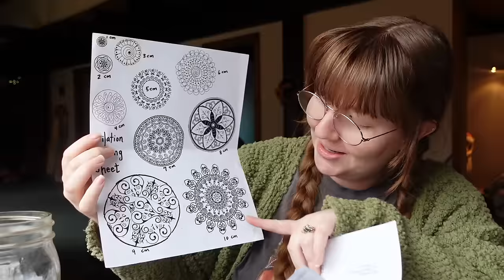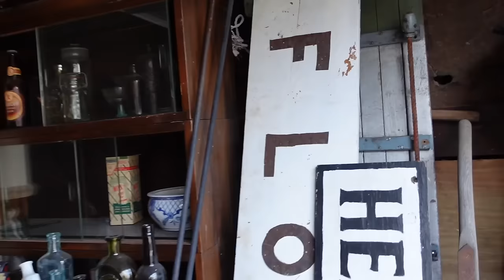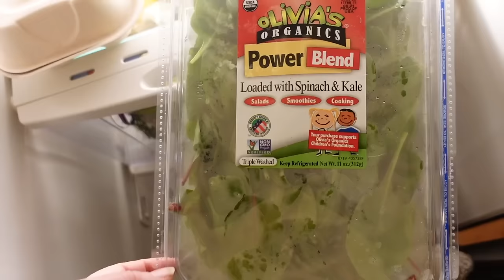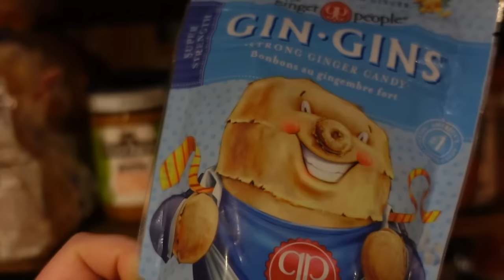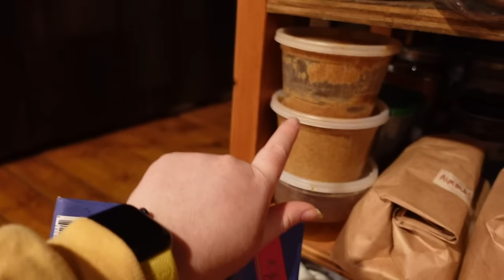VLOG | days in my silly little life cleaning, cooking & prepping for baby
In this video, I showed my mundane life at the moment! Lately, my days have been filled with baby prep, testing postpartum recipes, cleaning, childbirth ed, reading, walking & shopping! ENJOY!